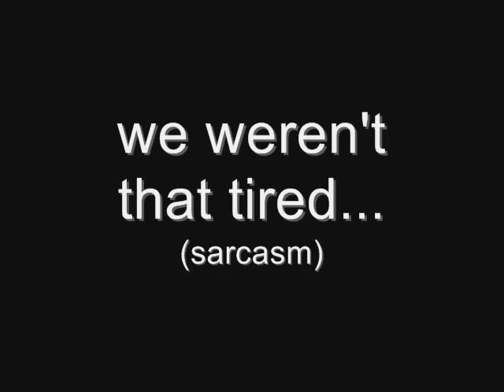Sleeping at Encampment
a slideshow of all the cadets that fell asleep on the way to and from the Blackhawk helicopter rides.

the music is Gold Mine Gutted by Bright Eyes